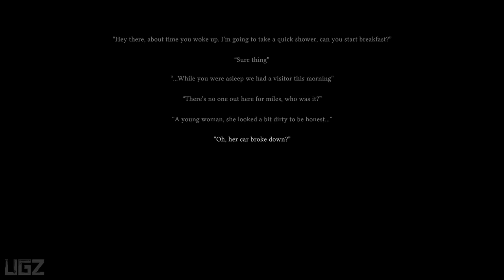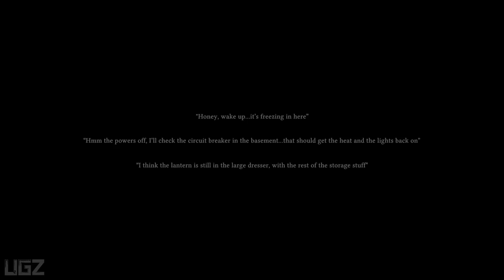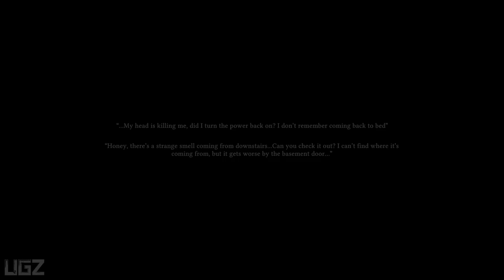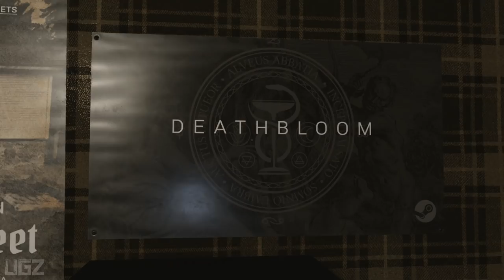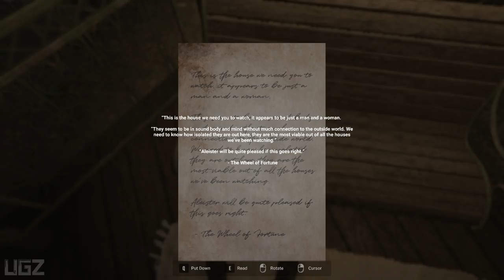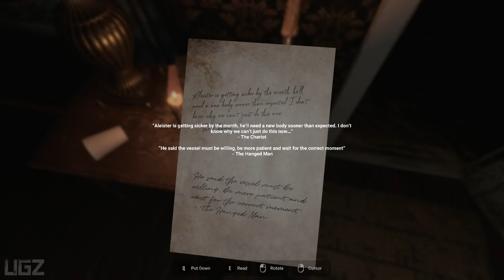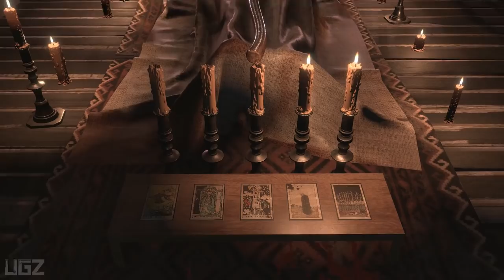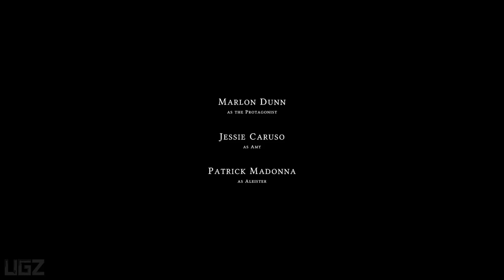The Swine - Gameplay - Full Game (Short Realistic Horror Game)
In this Video we are playing a Realistic Graphics Short horror experience The Swine. The Swine

It is a short horror experience (under an hour) that explores isolation, witchcraft, and unforeseen consequences in your rural homestead.
Feature are to Explore your home and property as it changes day-by-day. Find ‘corrupted’ Tarot cards and live through their esoteric meanings. Encounter the occult group “The Swine” and their dark methodologies.
PS4 PRO
PC Specs:
CPU: Intel Core i7 8700K
Motherboard: Gigabyte z370 gaming 3
Memory: Corsair Vengeance LPX Black 16GB DDR4
SSD: Samsung SSD 970 EVO NVMe M.2
Graphics card: Zotac RTX 2080Ti
Operating System: Windows 10
Monitor: LG 4K